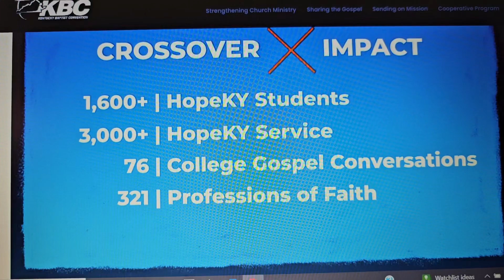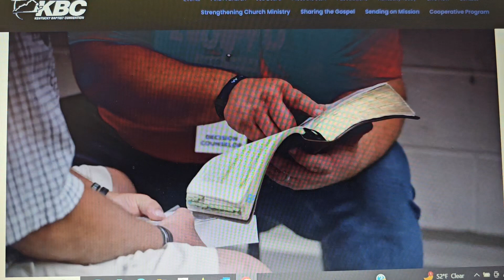November 12, 2024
Hope For West Kentucky